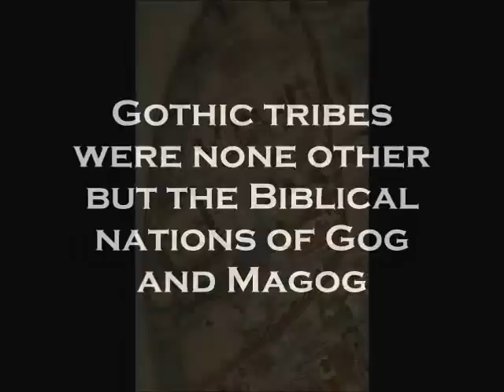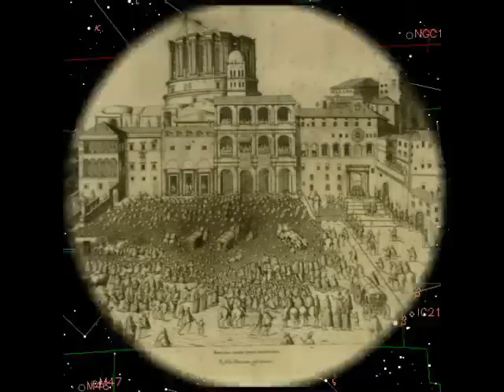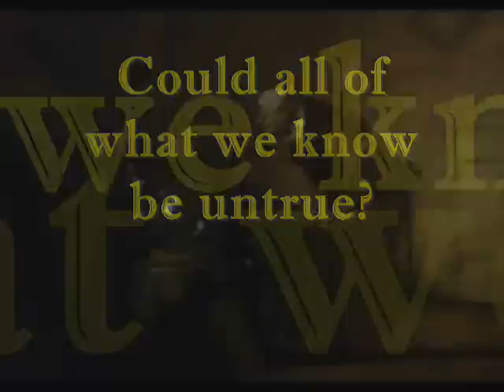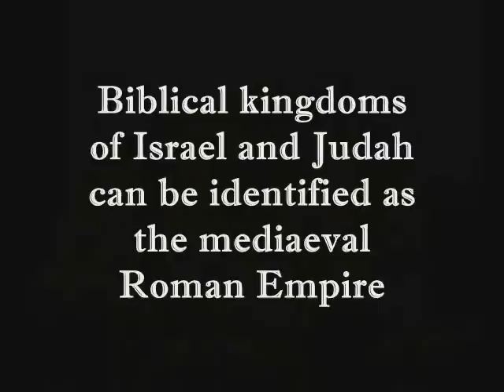Has history been tampered with? Gog and Magog alias Goths or Slavs sack Roman Empire?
Has history been tampered with? How much do we know about the Goths? Those fortunate enough to keep at a sound distance from the historical discourse..
Some shall probably think of those numerous Bela Lugosi impersonators who live by their hairspray and their macabre aesthetics.
CLICK ON AMAZON LINK!
Those who did devote some of their time to tearing through all the insurmountable dogma and inexplicable lacunae in place of vibrant ages and civilizations that one finds in history textbooks will doubtlessly think of Jordanes and Cassiodorus in this respect, and recollect the Goths to have been a group of Germanic tribes who swarmed Europe in the alleged 3rd century AD -- and "alleged" is a key word here -- to rape, pillage and terrorize. But how Germanic were they really, and when exactly have they been introduced to us as such?

According to Anatoly Fomenko, one of the world's leading mathematicians, the Goths were Slavic through and through. This alone would fail to make a piece of sensational news -- however, Fomenko redefines sensational telling us that the Gothic tribes were none other but the Biblical nations of Gog and Magog! That might sound like nonsense -- after all, don't the Old Testament events date back to times immemorial?

"History: Fiction or Science?" is a phenomenal  and unprecedented scientific experiment since neither state-of-the-art methods of mathematical  statistics nor astronomical data have ever been applied to history before. One would expect such a procedure to yield interesting results -- but "interesting" doesn't remotely approach the results of Fomenko's research. Ancient and mediaeval history transform into a phantom, leaving us with a historical period of a single millennium to encompass everything from Jesus Christ (who is proved to have lived in the 11th century AD) to our time. Definitely nonsense and positively impossible, you say? Just wait till you get infected with the New Chronology meme, and mark our words -- looking back at your vehement support of consensual history will be most embarrassing indeed!

Biblical characters in the Middle Ages.

We are accustomed quite well to thinking that the events described in the Bible - and especially in the Old Testament - date back to an epoch so distant that it can hardly be called "historical" in the usual sense. We seem to know everything there is to know about these times and these characters, in particular that most of them date to epochs preceding the new era by a couple of millennia, and that the events described in the Bible took place in and around the Middle East for the most part.

Could all of what we know be untrue? The big news is that it can, and is - the extensive research conducted by numerous Biblical scholars notwithstanding. Although the good faith of the latter can be doubted in quite a few cases, even the most scrupulous of scientists who ever had to tackle the gigantic array of data contained in the Bible were basing their research on the existing chronology - too obvious and self-implying to strike anyone as untrue. The sole exception to this is a group of mathematicians who have used the newest statistical methods to analyze the Bible from an altogether different standpoint, having revised the consensual chronology completely prior to that.

The results are astonishing to say the least. We learn that the Biblical Jerusalem was in fact located on the Bosporus and known as Constantinople and that the Biblical kingdoms of Israel and Judah can be identified as the mediaeval Roman Empire - the familiar characters transform into their mediaeval doppelgangers which are a lot less familiar to us but known quite well to historians. And it is from the part of the historians that we hear the loudest and most indignant criticisms of the new research - a touch too loud, perhaps, and with too many ad hominem accusations scattered here and there for us to declare the new chronology a blatant and unscientific lie the way they urge us to. There's just too much vitriol and a surprising paucity of actual academic argumentation.

The book of the mathematician Anatoly Fomenko may well be considered a revolution waiting to happen - but only if we let it to. Sheer force of habit and the all too human reluctance to question the "obvious" may render the most sensational and explosive results of scientific research null and void. No one likes a revolutionary, they're too much trouble, and whether or not they might in fact be right has got absolutely nothing to do with anything at all. Historians know history better than mathematicians, don't they? Pass the crisps.